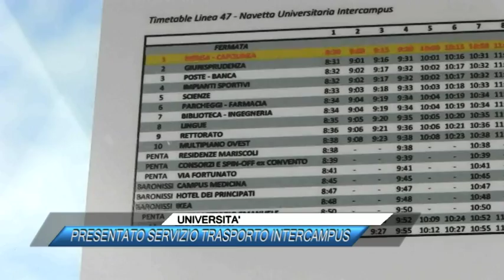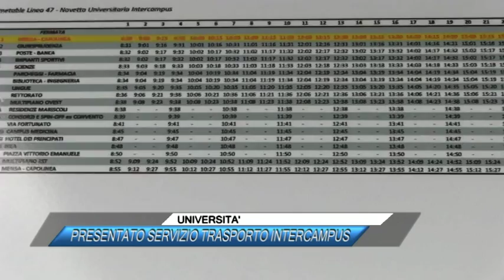UNIVERSITA', PRESENTATO SERVIZIO TRASPORTO INTERCAMPUS